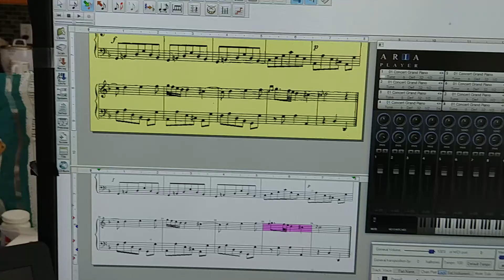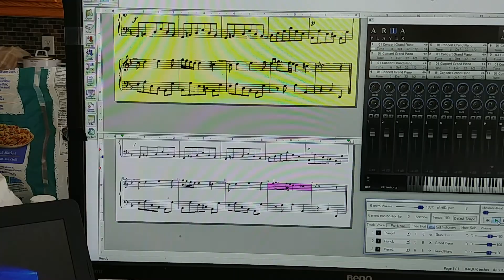Demo smartscore piano